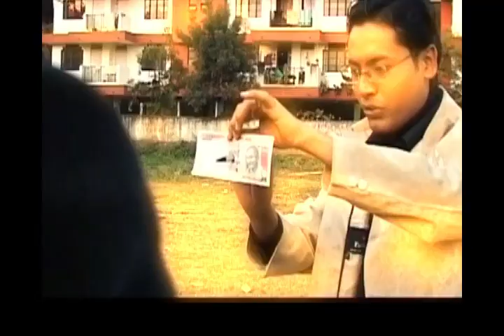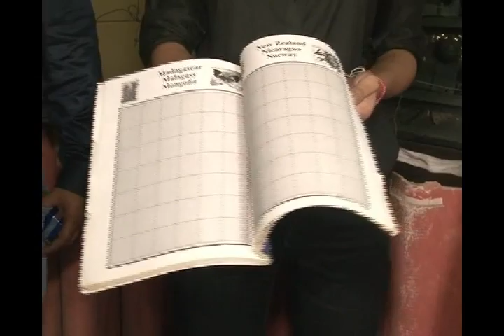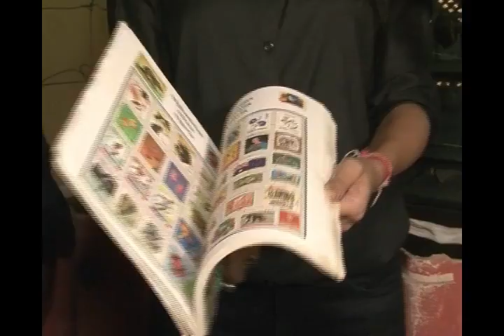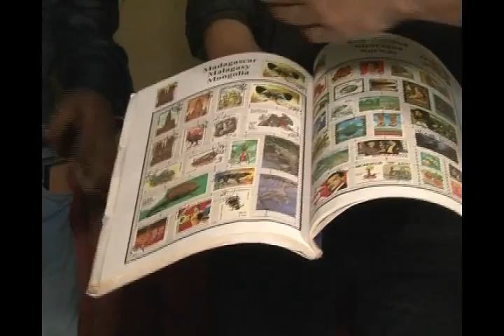Vintage car collection by Jadu Samrat Vikram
COURTESY: PRAG NEWS
About the video :Vintage car collection by Jadu Samrat Vikram

Watch the best magic around the state/India/world on this channel. Check out the most amazing magic. Magicians Jadu samrat VIKRAM brings together the very best magic and illusions worldwide, creating a central hub for fans with the other sensational performances.

Jadu Samrat Vikram (Astro-Magician) Mega Illusionist, In the last 25 yrs, one full-time professional magician has single-handedly redefined the art of magic. Over 5000+ magic shows and still counting, It is the highest rating Illusion show in Northeast. He is the most awarded Magician and the successful illusionists of Assam. He has given training & guidance on magic to more than 12,000 + people in the last two decades as a Magic Guru. He is the founder of PRAG MAYA MAGIC THEATRE.

He is also an ace ASTROLOGER, NUMEROLOGIST, VASTU EXPERT, REIKI MASTER, MEDITATION GURU, TRADITIONAL MAYONG TANTRA EXPERT, FUTURE TELER. He has done a 100% correct prediction of the 2014 and 2019 Lok sabha election 2021 Vidhan sabha. He has guided many people for success, growth, prosperity, sound health, business, name, fame, wealth, money, peace and happiness

• In 2004 His Excellency Dr A.P.J Abdul Kalam, the President of India presented Vikram with a ‘Certificate of Honour’ at the Rashtrapati Bhavan.
• In the same year Mr Gegong Aapang, the then chief minister of Arunachal Pradesh especially honoured him with a “YOUTH ACHIEVER” memento.
• He has been awarded “YOUTH ACHIEVER (Magic) 2016” by the Ministry Of Youth Affairs and Sports by the Union Minister of commerce & industry Smt. Nirmala Sitharaman.

Magician Vikram is the founder of Gurukul Magic Academy & Research Centre. Today Gurukul Magic Academy has become a one-of-its-kind institute of the North East.

Save Magic Project: He took another noteworthy initiative to start a project called ‘Save Magic’ with the twin objective of reviving this rich art form and also spread awareness about the ‘Science behind Magic’.Under this project to create mass awareness about magic, led to the development of ‘Magic Day’ (Axom) ie10th August

 [Get more information on topic :]
ASTROLOGY, NUMEROLOGY, VASTU & FENGSHUI, REIKI, MEDITATION, TRADITIONAL MA YONG TANTRA, FUTURE TELER for success, growth, prosperity, sound health, business, name, fame, wealth, money, peace and happiness

 A Big ‘Thank You’ to You

We appreciate your watch our video/liked/Subscribed my channel a “Thank you” is just not enough on our part because you have selected our video to watch despite so many entertainment options. Here’s assuring you the best of our magical entrainment anytime anywhere.

                                                                                                             Yours Magically,
                                                                                                       Jadu Samrat VIKRAM